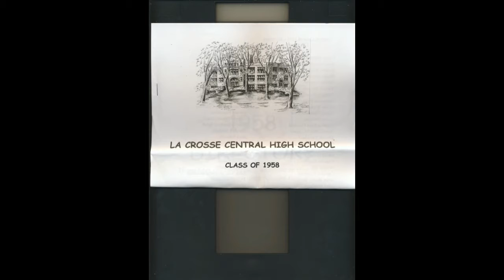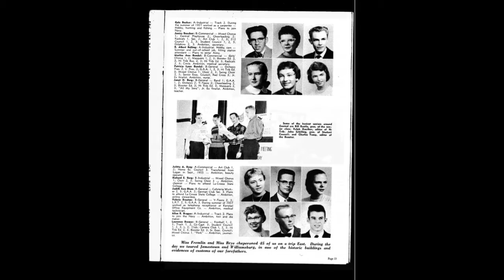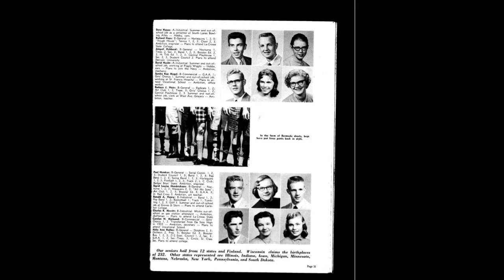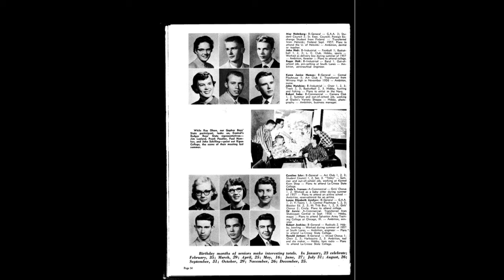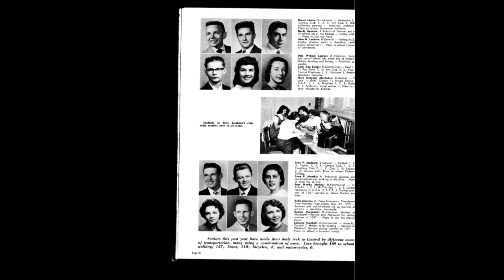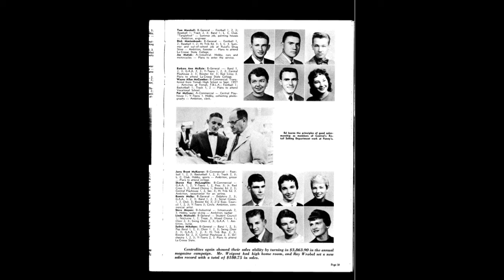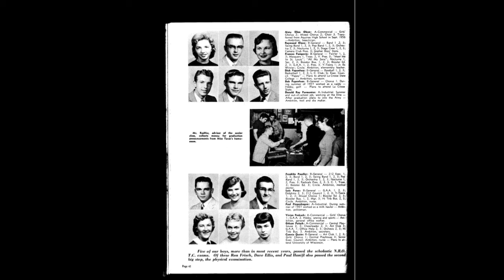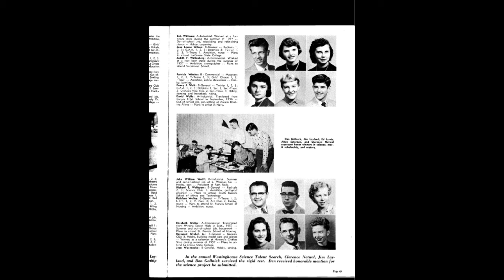Central Class of 1958